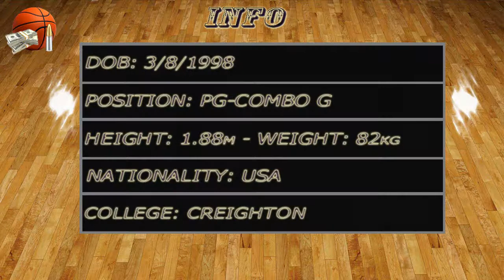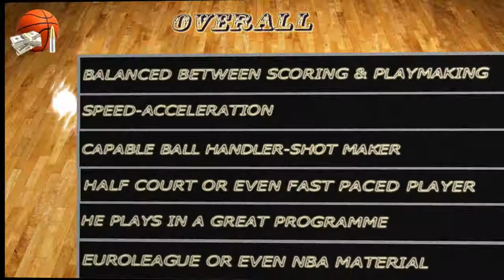Marcus Zegarowski 2020-21 Early Video Report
Creighton